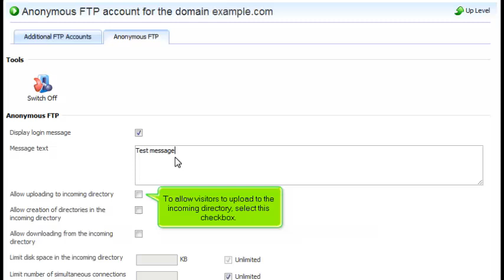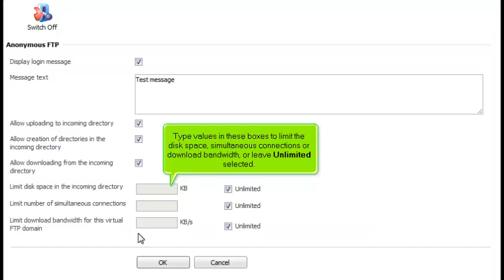How to set up Anonymous FTP access in Plesk 10